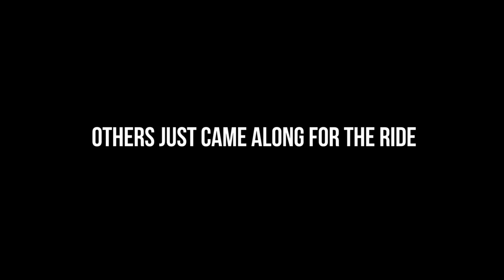Bypass guerilla marketing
You will never believe how these filmmakers marketed their movie, they freaked out the city.